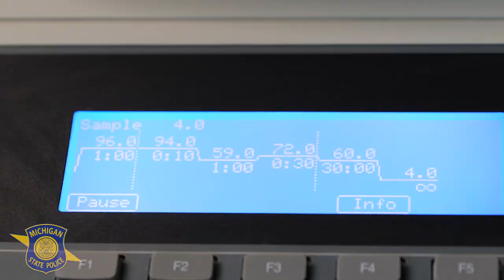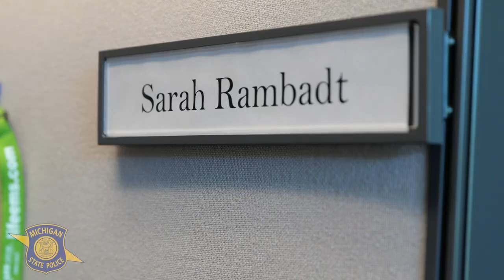Forensic Science Week 2020 - Forensic Scientist Sarah Rambadt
September 20-26 is National Forensic Science Week. Forensic Scientist Sarah Rambadt of the Grand Rapids Laboratory DNA/Biology Unit talks about DNA analysis and its use in criminal investigations.